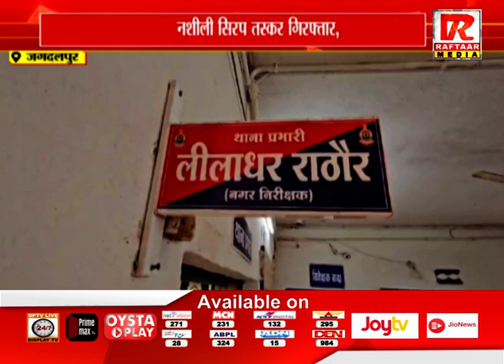जगदलपुर : नशीली सिरप तस्कर गिरफ्तार, 150 नग प्रतिबंधित नशीली सिरप बरामद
Raftaar Media